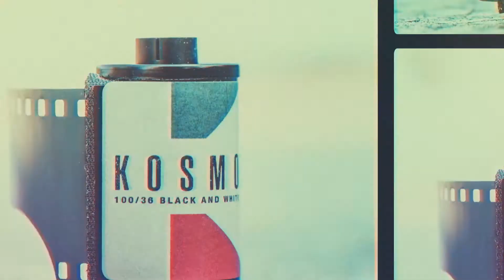Modern Times for After Effects 2021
Project features:

Trend look and design
Awesome atmosphere
After Effects CC 2020 version or higher!